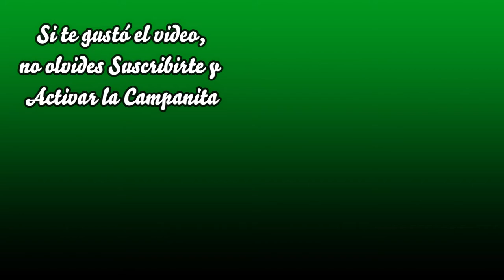AV. JAVIER PRADO CON AVIACIÓN SAN BORJA Lima Perú noviembre 2020 HD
Bienvenidos al canal oficial de Alto en videos, aquí encontrarás todo lo relacionado a la ciudad de Lima y otras cosas variadas.

Recuerda! subo videos todos los días de avenidas, calles, parques, plazas, etc, de Lima.

Un fin de semana de noche en el cruce de Javier Prado con Aviación en el distrito limeño de San Borja. Una breve caminata para saber como esta la situación el día de la segunda marcha en el Perú. Esta parte es una vía expresa, la parte de abajo es la Javier Prado con vías auxiliares superiores, la parte alta se encuentra el Metro de Lima; que es la avenida Aviación.

En este cruce se encuentra la estación La Cultura del Metro de Lima o Tren Eléctrico, también la biblioteca nacional del Perú, el ex museo de la nación hoy centro de cultura, el Centro Comercial La Rambla a pocos metros.